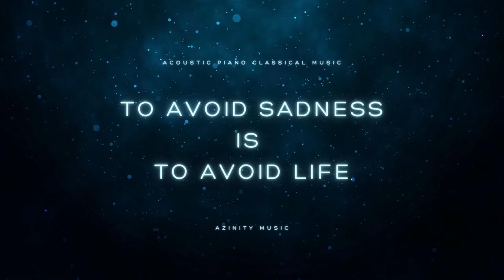Acoustic Piano Classical Music - To Avoid Sadness Is To Avoid Life (Classical Music Vol. 2)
Listen to Acoustic Piano Classical Music - To Avoid Sadness Is To Avoid Life (Classical Music Vol. 2) on any streaming platform

Acoustic Piano Classical Music - To Avoid Sadness Is To Avoid Life (Classical Music Vol. 2) is classical music which can foster mental health and well-being. First, sad and melancholic music validates your emotions of sorrow or loneliness. It helps you feel connected to those with the same emotions. This can be very comforting. Besides, classical music helps relieve anxiety by lowering cortisol levels, blood pressure and heart rate.

Acoustic Piano Classical Music - To Avoid Sadness Is To Avoid Life (Classical Music Vol. 2) is peaceful music, relaxing music, calming music, and soothing music. It can, therefore, quiet your mind, relax your muscles, and relieving your stress as stress relief music. It is effective for relaxation and stress management. It helps reduce anxiety and fight depression.

Acoustic Piano Classical Music - To Avoid Sadness Is To Avoid Life (Classical Music Vol. 2) is perfect as meditation music, Zen music, or yoga music during a yoga workout or meditation session. It is useful as spa music, massage music, or healing music. You can use it as sleep music for deep sleep and a good night’s sleep. It can also be used as study music enhancing your study sessions, and concentration music allowing you to stay focused.

Acoustic Piano Classical Music - To Avoid Sadness Is To Avoid Life (Classical Music Vol. 2) is originally created by Azinity Music. Azinity Music owns the copyright to these original music works.

All our music licences are Creative Commons Attribution 4.0 International Public Licences (CC BY 4.0) as stipulated You are free to copy, redistribute in any medium or format, remix, transform, and build upon our music for personal and commercial use. But you must give credit by following the attribution instructions below, and indicate if changes were made to Acoustic Piano Classical Music - To Avoid Sadness Is To Avoid Life (Classical Music Vol. 2).

Attribution Instructions:
1. Copy and paste the full text and links below in the description of your work
2. Link “the music” to this YouTube music video.